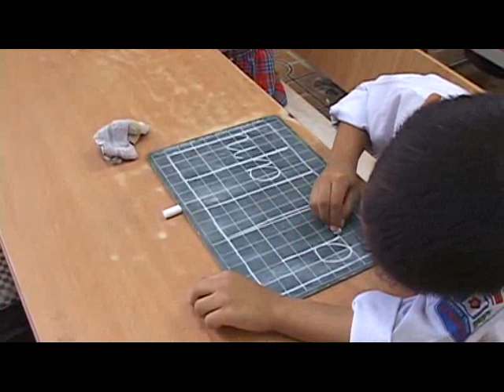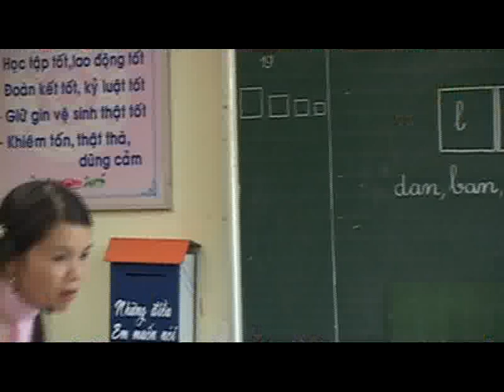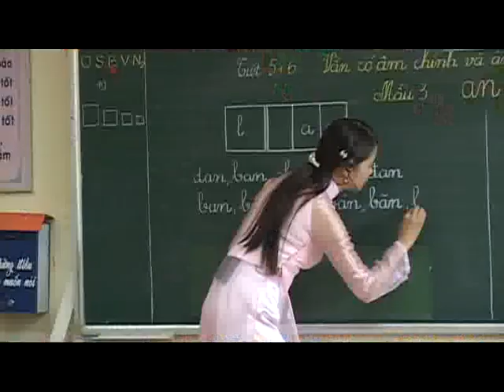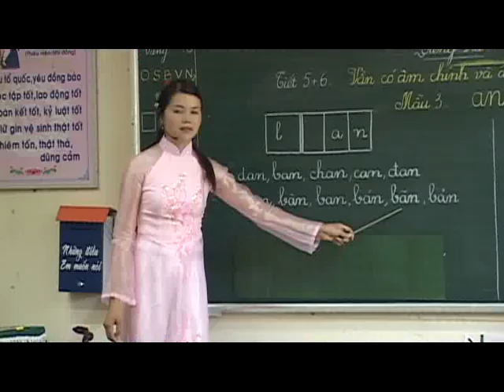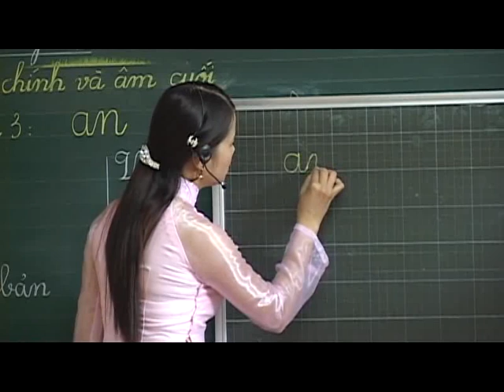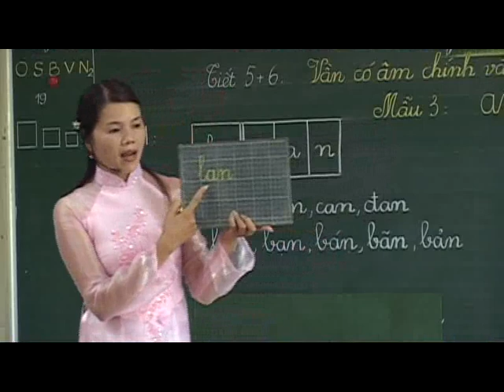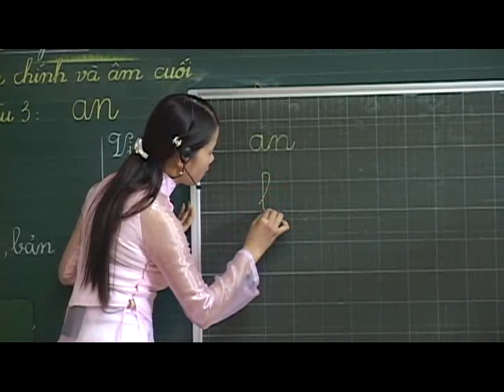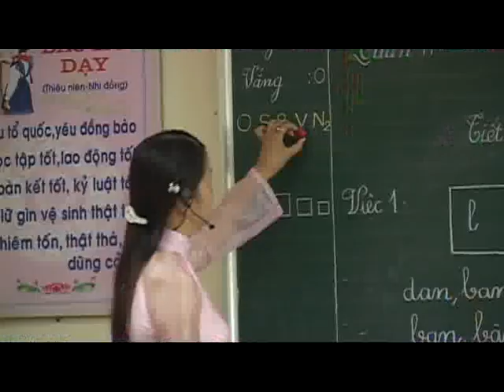Tap huan tieu hoc Mau 3c 2